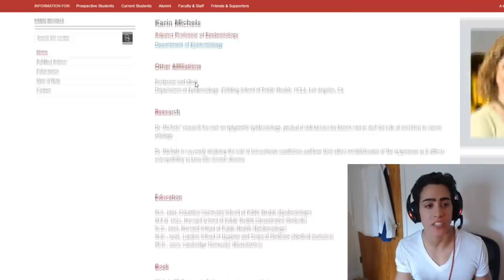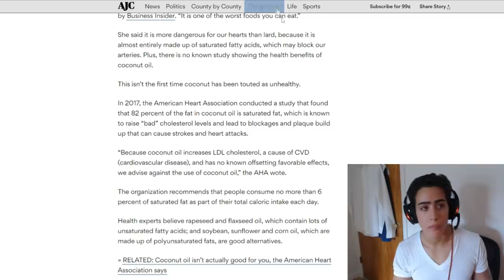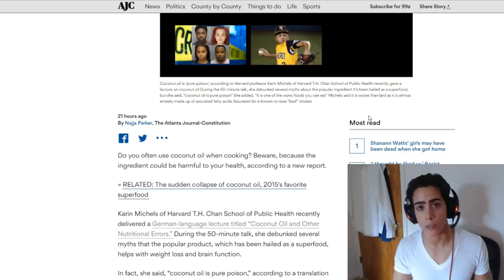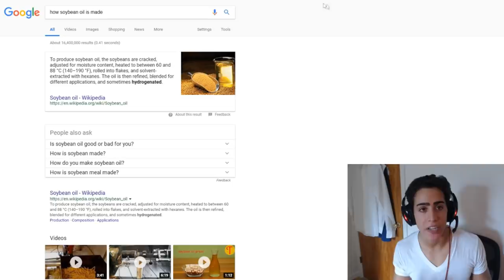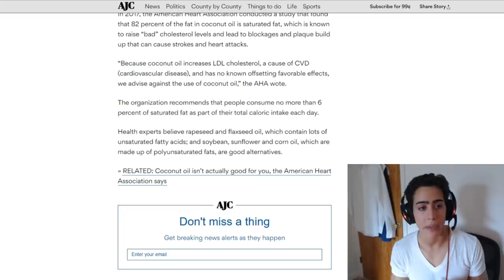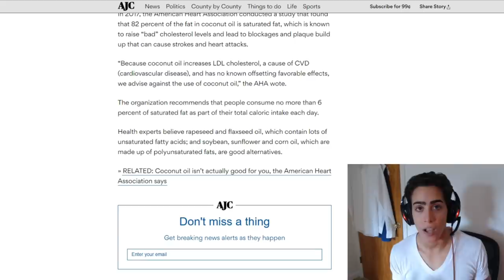Coconut Oil is Pure Poison? Harvard Professor PROPAGANDA